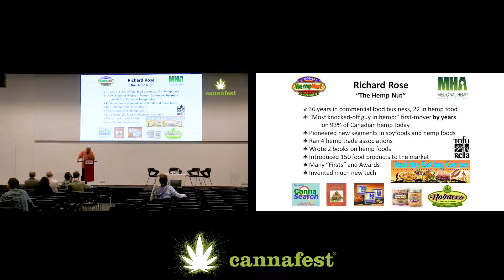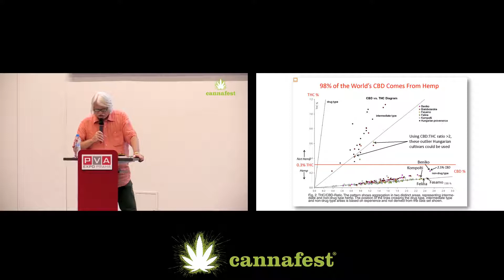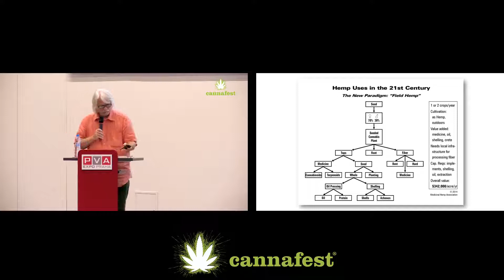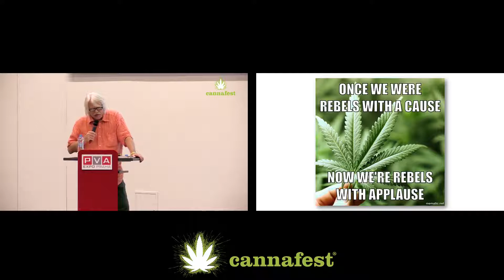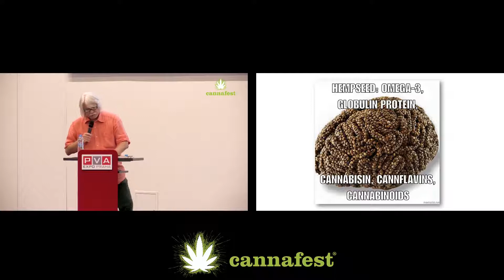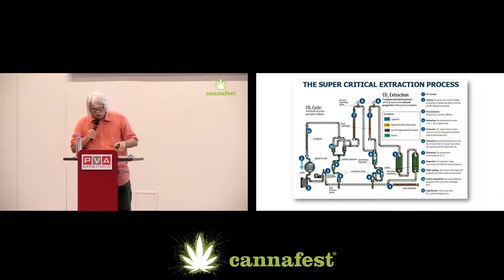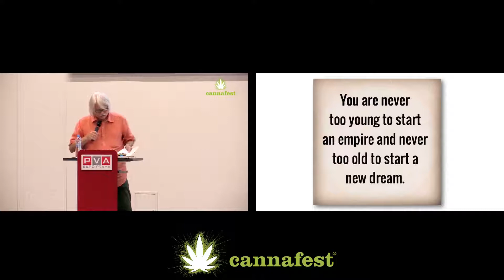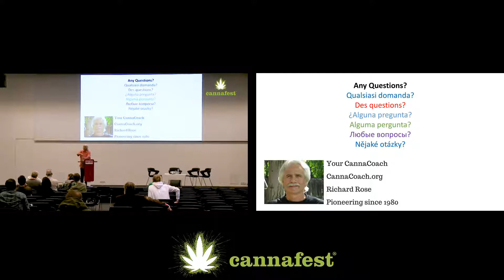Jak změnit svět konopným podnikáním | R. Rose, Cannafest 2017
Jak změnit svět konopným podnikáním
Richard Rose
Cannafest Conference 2017

Vysoce účinným způsobem, jak přispět k pozitivním změnám, je začít podnikat v konopném odvětví. V této přednášce se dozvíte proč, jak a na co brát ohledy při zakládání konopného byznysu, jehož účelem je pomoci lidem kolem vás a celému světu – a zároveň si něco vydělat. Podělím se s vámi o své zkušenosti získané za 37 let samostatného podnikání a dám vám různé tipy a triky vztahující se specificky k byznysu s konopím technickým i psychoaktivním. Vytvořením udržitelného podnikatelského subjektu můžete pomoci spoustě lidí, a to i v případě neziskových společností.

Nenechte si ujít odbornou konferenci veletrhu Cannafest 2018, který se koná ve dnech 2.–4. listopadu na výstavišti PVA Expo Praha-Letňany. Více informací a vstupenky najdete na webu